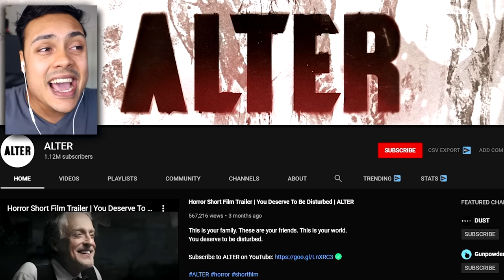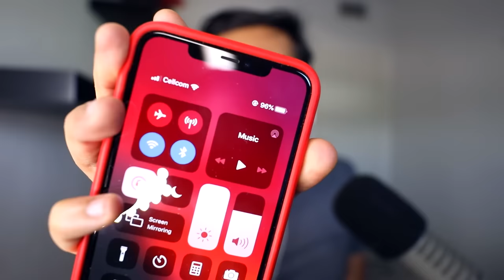REACTING TO THE SCARIEST SHORT FILMS ON YOUTUBE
Scary Short Films are all over youtube so today we check out ALTER who make some
If we reach 10,000 likes I will make another video reacting to short films

THANKS !!!